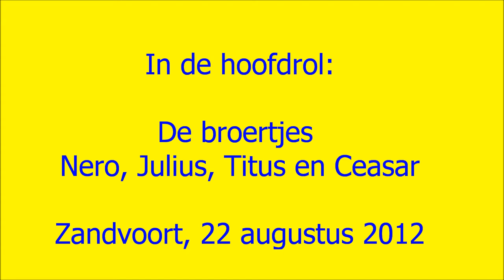De broertjes in actie zesling Bizoe